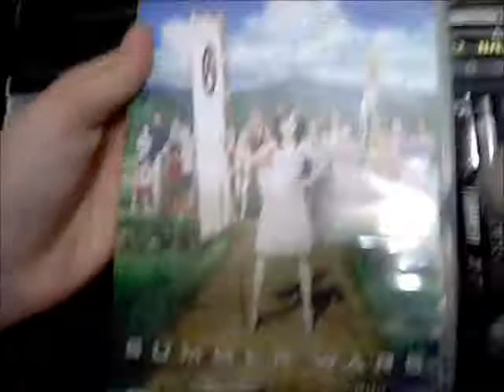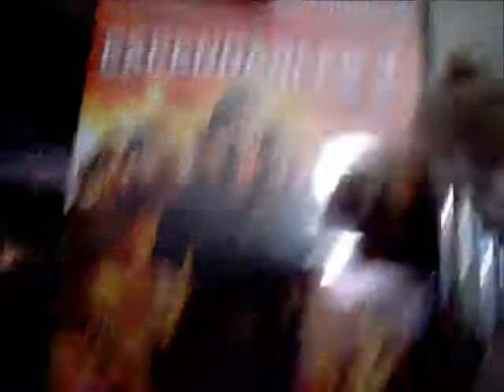Leroy's Put That In My DVD Collection